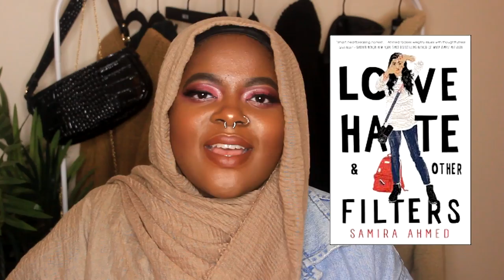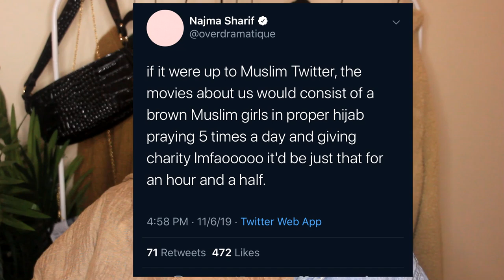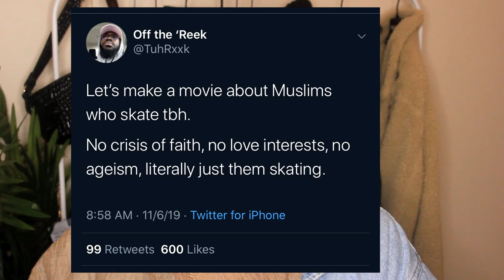THIS AINT IT...| Let's Talk About Muslim Representation| SincerelyTahiry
Hey you guys!!In today's video i talk about my issues with Muslim representation in Western Media.

Social Medias:
Snap; @tahirythekraee
Wattpad: SincerelyTahiry